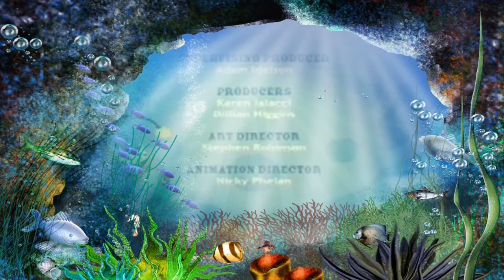The Octonauts S1E30 the giant jelly